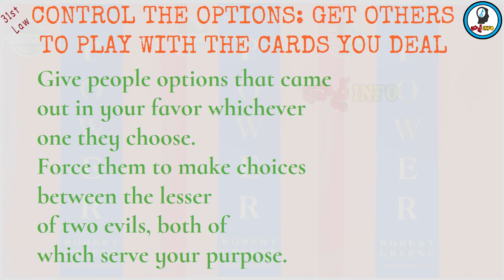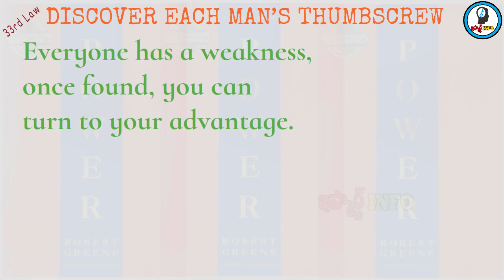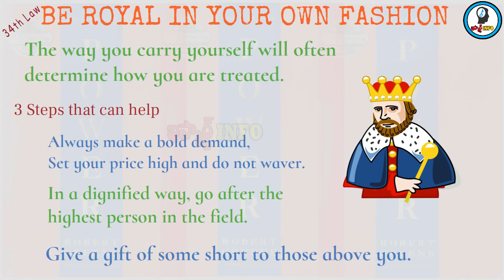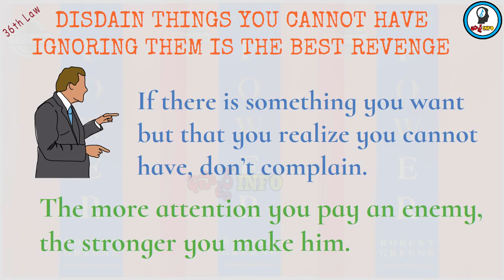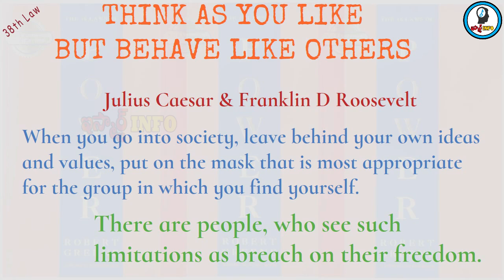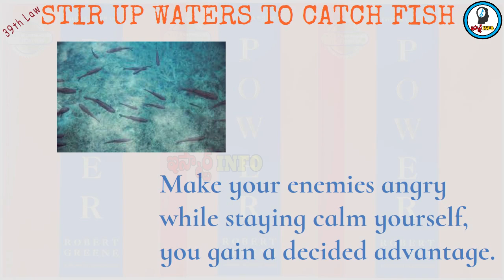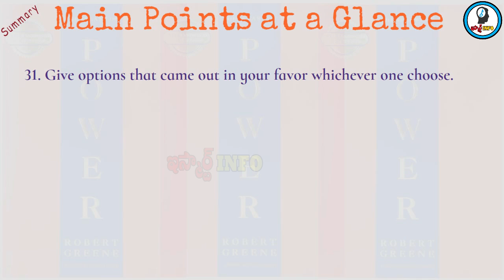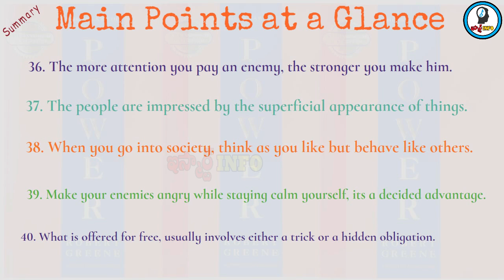Be Royal in Your Own Fashion | The 48 Laws of Power | Robert Greene | Law 31-40 | IsmartInfo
In this video, we have summarized 31 - 40 laws from "The 48 Laws of Power" book by "Robert Green". We have discussed few points like how to attract people, how to make other people treats you as king, what is the real revenge, how to mingle in society, what is offered for free is dangerous and why?